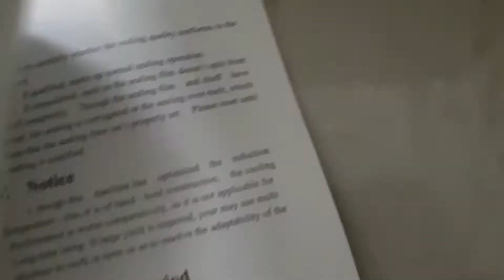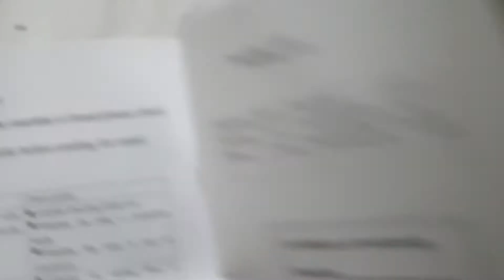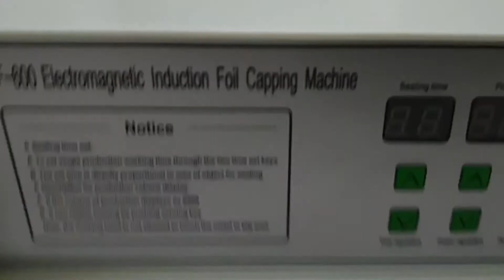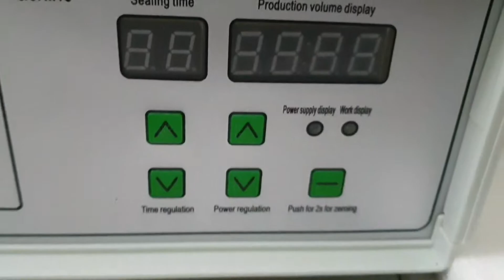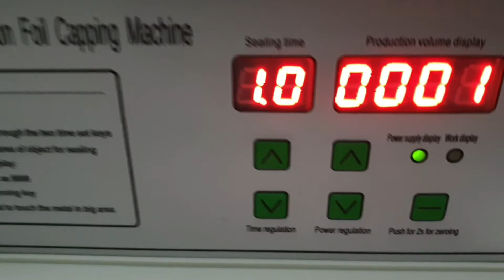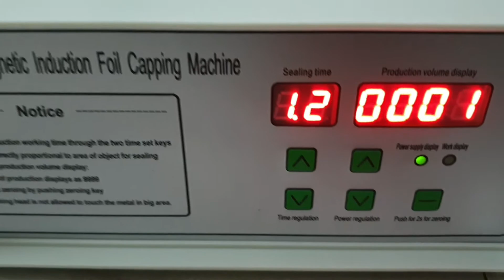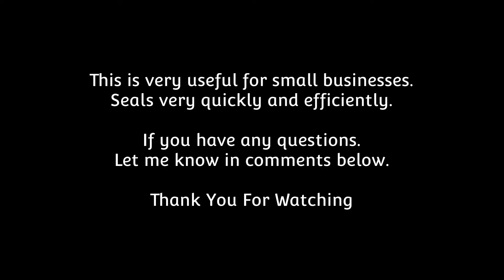DGYF 600 Electromagnetic Induction Foil Capping Machine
Foil capping machine for sealing